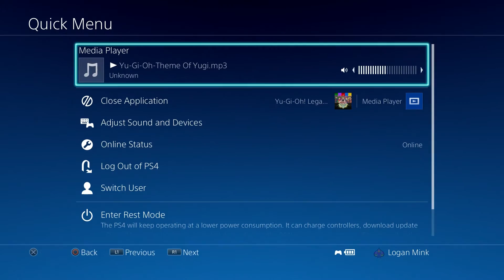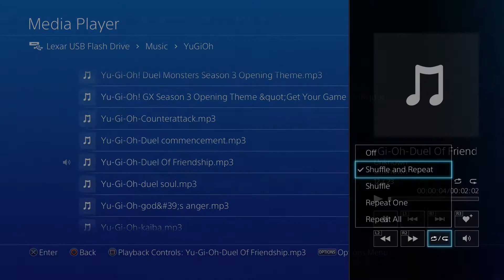Let's Play Yu-gi-oh Legacy of the duelist: Part 13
Character in outro: Jessica Albert, ゼシカ (Dragon Quest 8)